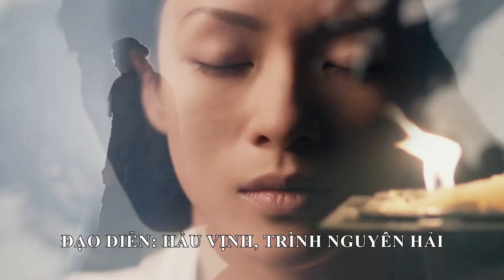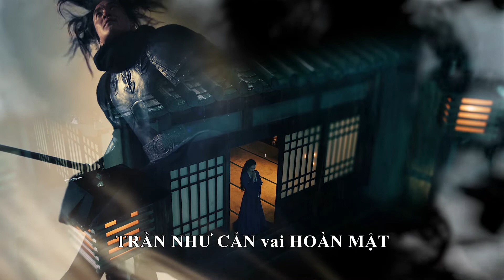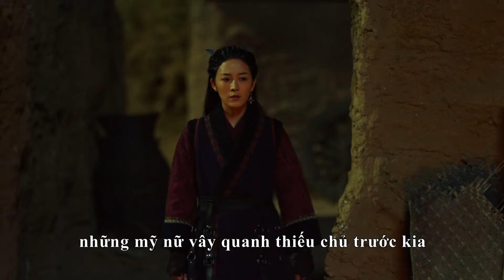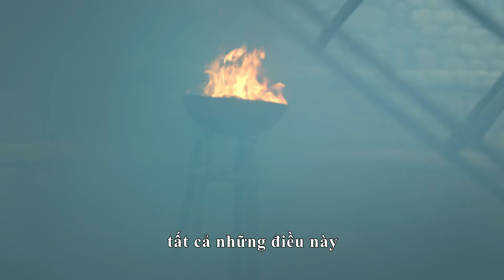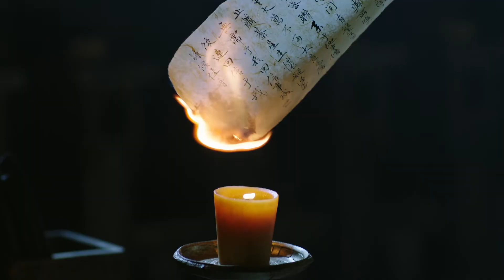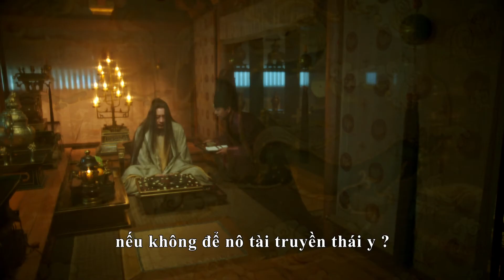【Việt SUB】Thượng Dương Phú 9 || tình yêu sau hôn nhân Chương Tử Di và Châu Nhất Vi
【Tóm tắc】
Được chuyển thể từ tiểu thuyết "Công nghiệp của Hoàng đế", kể về câu chuyện của Vương Huyên và Tiêu Kỳ, vì một trò chơi quyền lợi, họ yêu nhau để bảo vệ đất nước của mình sau khi kết hôn.